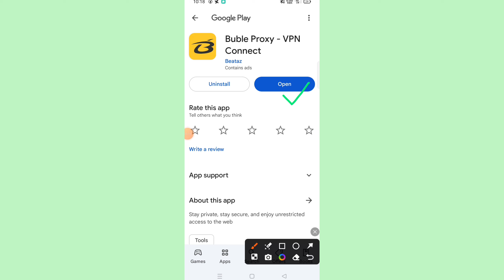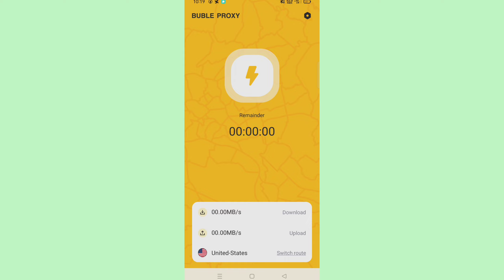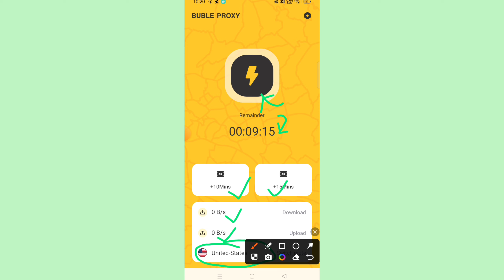Buble Proxy Vpn Connect | Buble Proxy App|Buble Proxy App Kaise Use Kare|How To Use Buble Proxy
Atish App